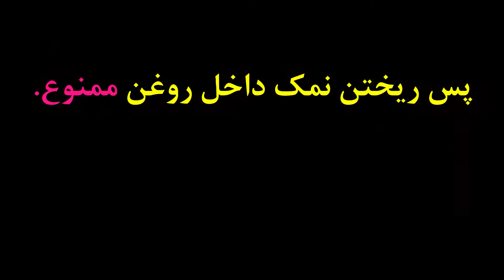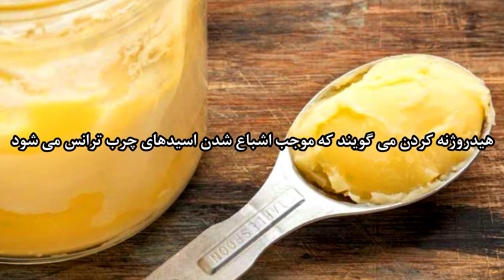غذاهای سرطان زا : 6 عامل سرطان‌زا که هر روز به آنها بی‌توجه هستید!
این 6 اشتباه را انجام نده  تا از سرطان دور بشی!
امروزه دومین علت شایع مرگ‌ ومیر درجهان که بعد از بیماری‌های قلبی و عروقی قرار گرفته است، عامل سرطان است. سرطان نوعی بیماری محسوب می‌شود که در این بیماری سلول‌های آسیب دیده، عمل آپوپتوز را انجام نخواهند داد یعنی مرگ سلولی برنامه‌ریزی شده صورت نخواهد گرفت. طبق تحقیقات صورت‌ گرفته، انواع مختلف سرطان در اثر به وجود آمدن نقص یا جهشی ژنتیکی در سیستم دی ان ای سلولی است. برخی از سرطان‌ها دارای علتی ژنتیکی هستند و کنترل کردن آنها امکان‌پذیر نیست و برخی دیگر نیز در نتیجه عواملی همچون: عوامل محیطی، نوع تغذیه، استفاده از برخی مواد خاص و... است.
در این ودیو با 6 اشتباه رایجی که باعث سرطان می شود اشنا میشوید و همینطور با غذاهای سرطان زا که میتوانید با دانستن ان ها سبک زندگی خود را سالم کنید و از عوامل سرطان زا دور شوید  !
هدف ما سلامتی شما و خانواده شماست .✅
سپاسگزارم از شما که این ویدیو را لایک میکنی
با این کارت به کسانی که مشکل مشابهی دارند امکان
بیشتری میدهی تا به این ویدیو دسترسی داشته باشند تا مشکلاتشون حل شود. و با سابسکرایب کردن✅ چنل راه سلامت با درمان خانگی انواع بیماری ها و دانستنی های سلامت و انواع رژیم های غذایی اشنا خواهی شو .

غذاهای ضد سرطان

درمان کمبود ویتامین ایی

درمان کمبود ویتامین دی

➤➤➤سلام دوستان عزیز با چنل راه سلامت در خدمت شما هستم
بنده متخصص طب سنتی هستم و به شما کمک خواهم کرد تا زندگی سالم داشته باشید و از سلامتی کامل برخوردار باشید.
ممنون از ملاحظه تان! اگر کسی را می شناسید که می تواند از این ویدیو استفاده کند، آن را با او به اشتراک بگذارید!
عوامل بروز سرطان چیست؟
علت به وجود آمدن سرطان های مختلف چیست؟
اصلی‌ترین عوامل ابتلا به سرطان چیست؟
چه غذاهایی سرطان زا است ؟
راه پیشگیری از سرطان چیست ؟
برای جلوگیری از سرطان چه بخوریم؟
درمان سرطان
رژیم غذایی
طب سنتی
دانستنی
سلامتی
ایا میدانید جالب
رژیم لاغری
top 10 farsi
رژیم
درمان درد مفاصل
درمان خانگی
دانستنی پوست و مو
اطلاعات پزشکی
دانستنی های جالب
درمان بیماری گوارشی
بیماری
درمان بیماری
راه پیشگیری
دانستنی روز
دانستنی پزشکی
بیماری گوارشی
دکتر
مضر
تغذیه
بیماری  زنان
ایا میدانید
درمان بیماری قلبی
دانستنی سلامت
خواص میوه
غذاهای مضر
راه درمان
درمان سریع
پیشگیری
درمان ریزش مو
کبد چرب
پاکسازی کبد
عروق
رابطه جنسی
دندان درد
گیاه درمانی
فیتنس
نفخ شکم
زیبایی
پوست زیبا
دارو گیاهی
 تشخیص عفونت رحم
پیشگیری از کبد چرب
چربی شکم
لاغرشدن
وزن
آموزش
شکم بزرگ
چربی سوزی سریع
لاغر
مشاور تغذیه

Music
SONG
Burbank Late Nights
ARTIST:
Squadda B
ALBUM:
Burbank Late Nights
LICENSES: